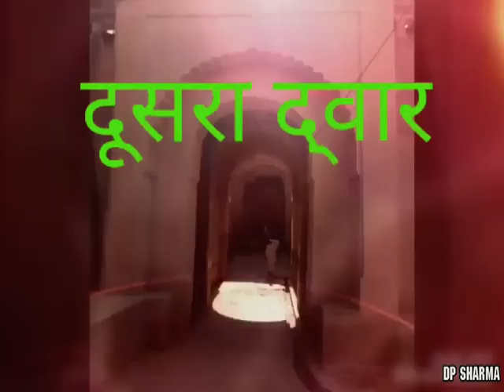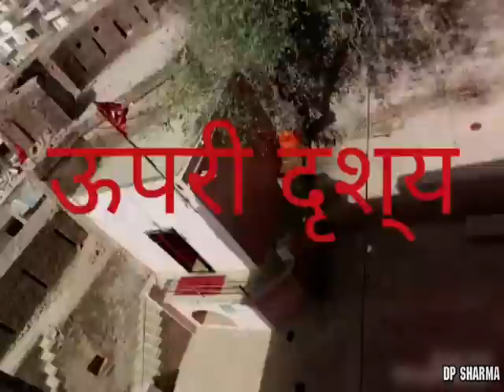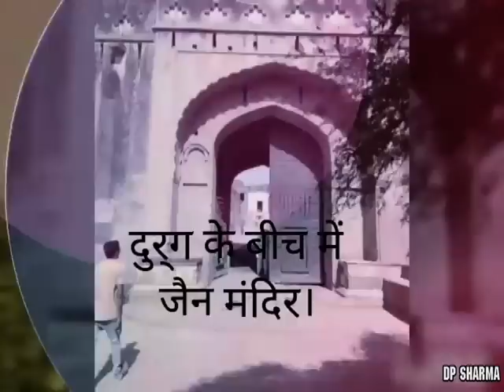भटनेर दुर्ग :- महत्वपूर्ण जानकारियां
भटनेर दुर्ग की रोचक जानकारियां By  Dpsharma